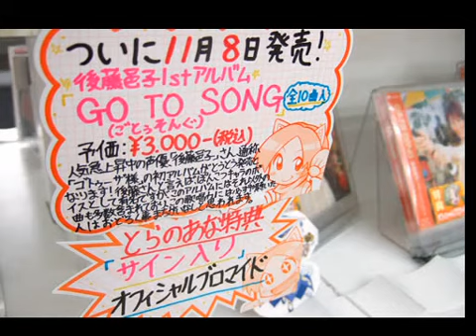Yuko Goto / Tokyo Eden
words by Yasunori Ide, composed & arranged by Akira Kosaki